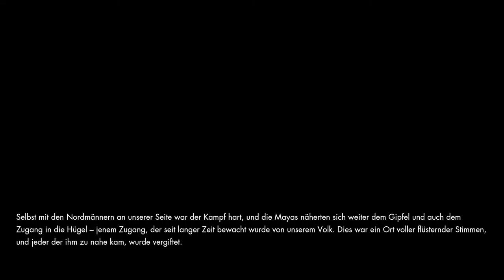The Secret World [GER] #80 - Krieg gegen die Finsternis (3te Instanz Blue Mountain) Teil 2